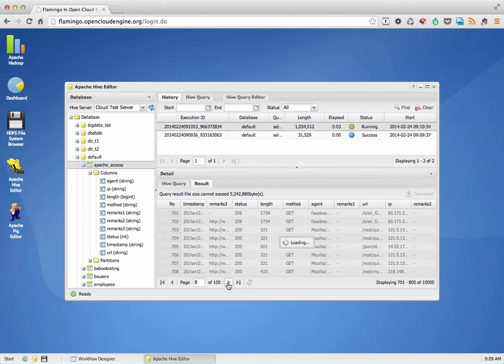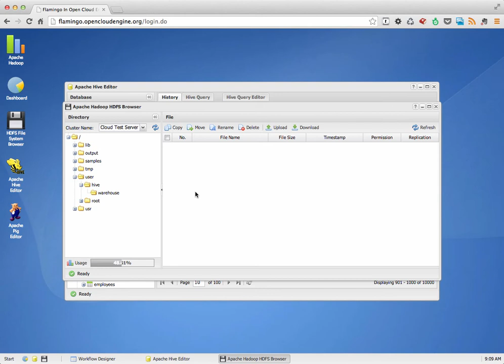Flamingo Big Data Platform - Hive Editor